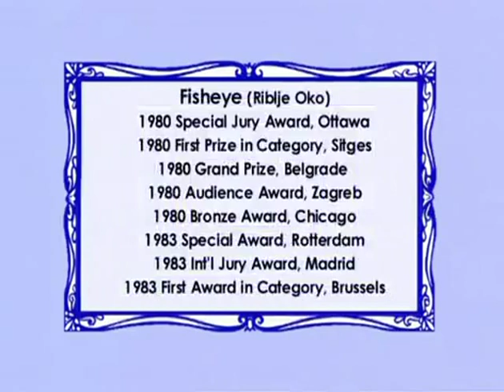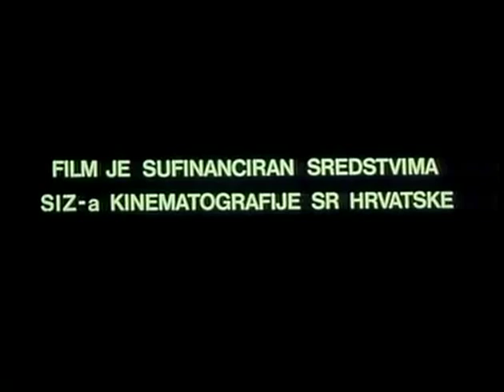Zagreb Films Josko Marusic, Riblje Oko